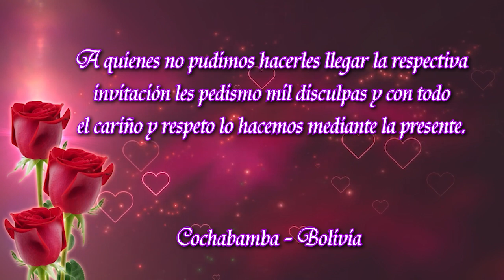INVITACIÓN A LA GRAN BODA DE MAXIMO Y CRISTINA EN BELLA VISTA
Por eso dejará el hombre a su padre y a su madre, y se unirá a su esposa, y los dos llegarán a ser un solo cuerpo.

Nos unimos con amor y comprensión y pedimos a Dios su bendición para hacer de nuestro amor un sentimiento eterno.
Por este motivo Te hacemos llegar esta Invitación del Enlace Matrimonial de
Máximo Zapata y Cristina Vargas

Con la Bendición de Dios y de nuestros Padres:
Padres del novio:
Crecencio Zapata Sánchez
Andrea Salazar Flores (+)
Padres de la novia:
Francisco Vargas Quino y
María Bascopé Roldan
Les invita a participar de su gran día de Boda que empezará con una Ceremonia Religiosa organizada en el Templo Apóstol Santiago El Paso
A horas 14:00 de la tarde
El día sábado siete de septiembre de dos mil veinti cuatro.
Pasada la Ceremonia Religiosa les invitamos al salón de Eventos Doña Matilde ubicada en Bella Vista sobre Avenida Santa Cruz
Para llegar a la fiesta, tomar el trufi 265 o la línea de trufis Virgen el Rosario
El día sábado siete de septiembre y el día domingo ocho de septiembre nos estará alegrando con su música la Agrupación Juveniles Furias.
 Y también contaremos con la participación de la agrupación de Marleni Arebalo con su melodiosa voz de cholita K’achamosita.
Los dos días de fiesta se realizará en el mismo salón de Eventos Doña Matilde en Bella Vista.